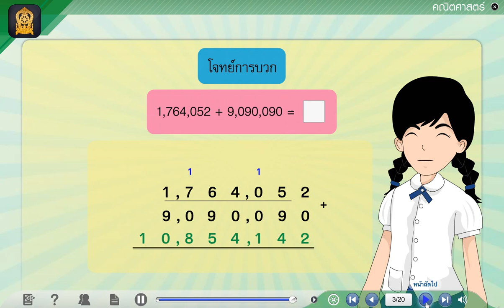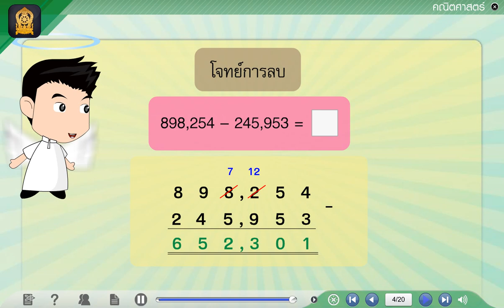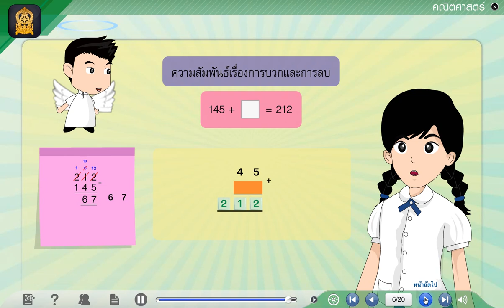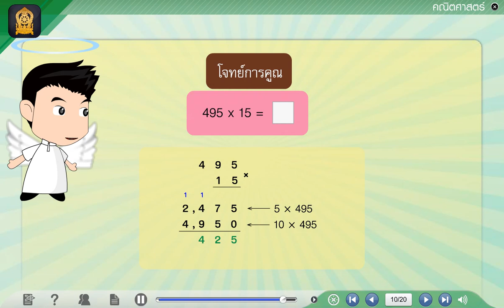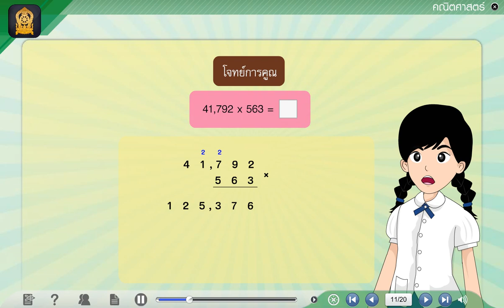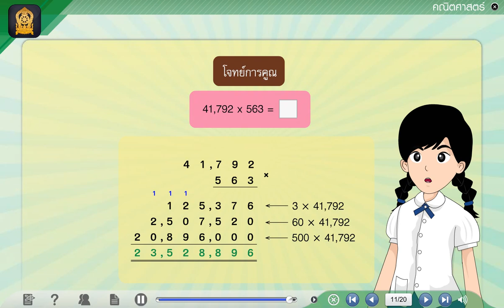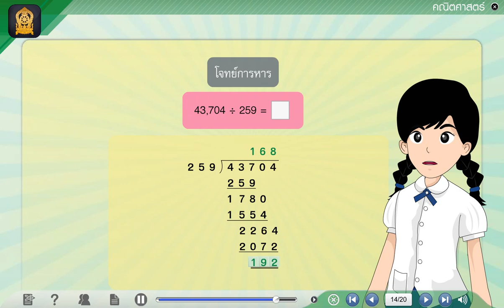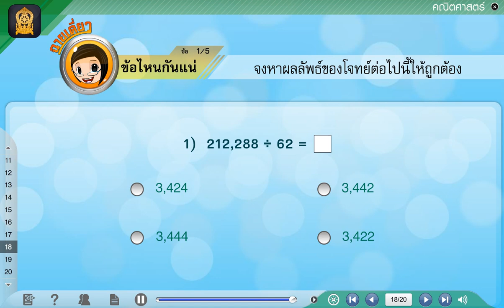การบวก การลบ การคูณ การหาร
การบวก การลบ การคูณ